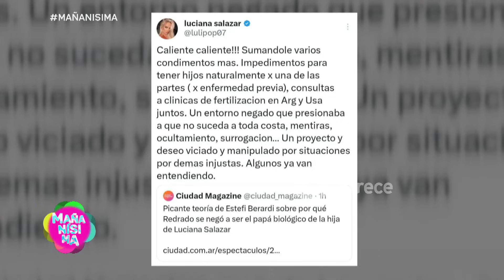LULI SALAZAR LE RESPONDIÓ A ESTEFI BERARDI QUE SEMBRÓ DUDAS POR EL CONFLICTO CON REDRADO POR MATILDA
Momento emitido el miércoles 17 de enero de 2024 en Mañanísima.